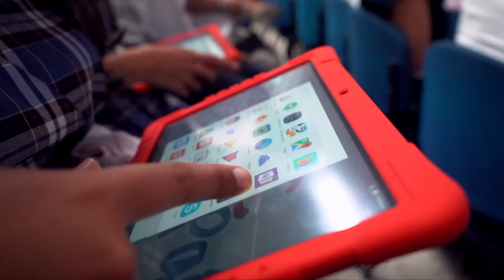Realizamos una subasta del espectro que brindó las garantías para los operadores participantes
Realizamos una subasta del espectro que brindó las garantías para los operadores participantes que ahora cuentan con condiciones más atractivas, gracias a la Ley TIC que hace posible llevar conectividad a más colombianos.